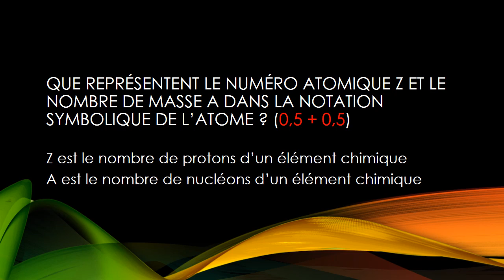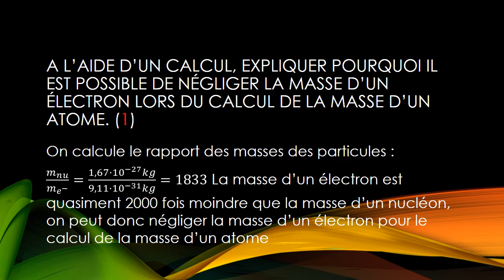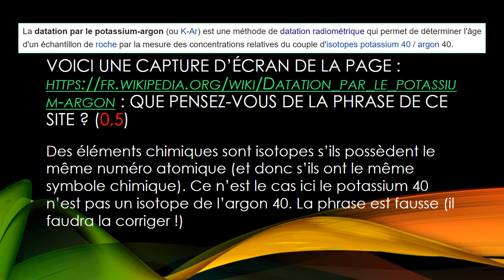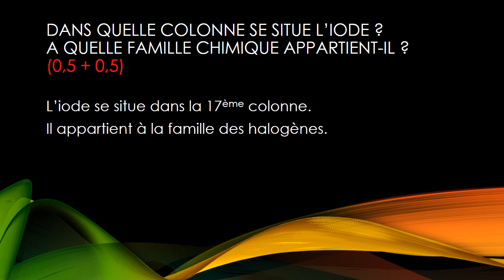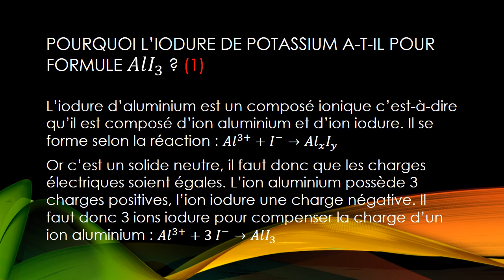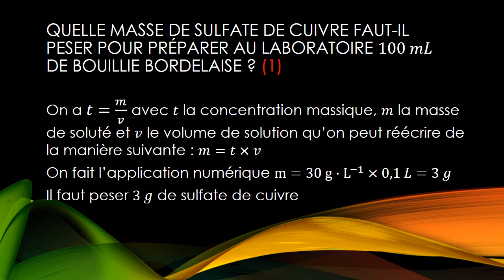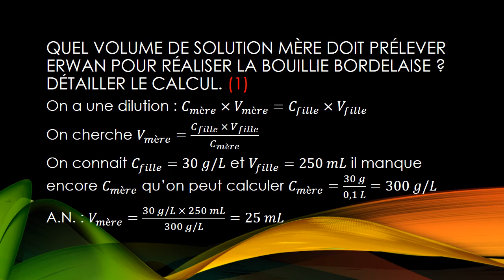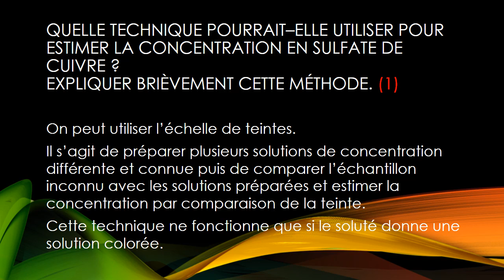2nde - Devoir surveillé 1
Après l'effort 🤔 voici la correction du premier devoir surveillé pour les 2nde 📄

Si vous voulez avoir l'énonce il est disponible au format PDF sur mon padlet

Exercice 1 👉 00:36
Exercice 2 👉 04:44 (⚠ à 07:47 c’est iodure d’aluminium pas de potassium 🤨  )
Exercice 3 👉 08:45

Bon visionnage !